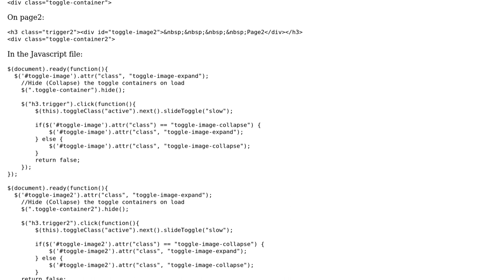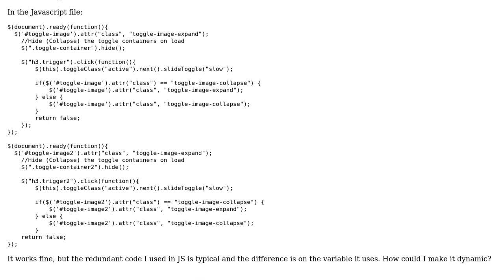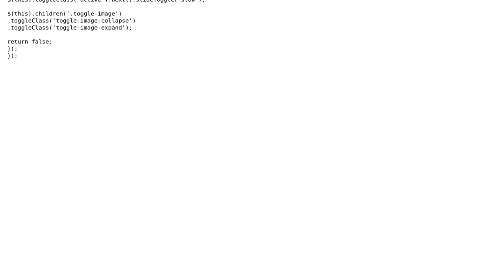Code Review: Multiple Accordion on one page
With thanks & praise to God, and with thanks to the many people who have made this project possible! | Content (except music & images) licensed under CC BY-SA | Music | Images & others | With thanks to user Jonathan Wilson user Jamal user Echo and the Stack Exchange Network Trademarks are property of their respective owners. You are responsible for your own actions.